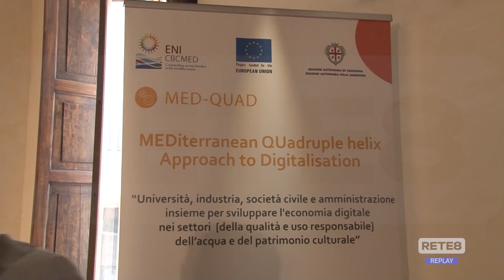L’Aquila - Nuove tecnologie con il progetto Med Quad